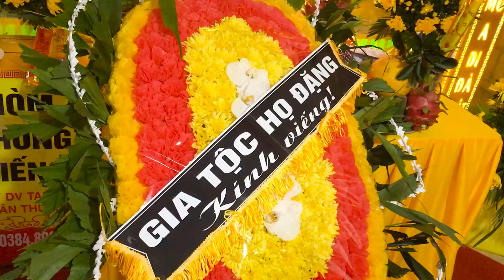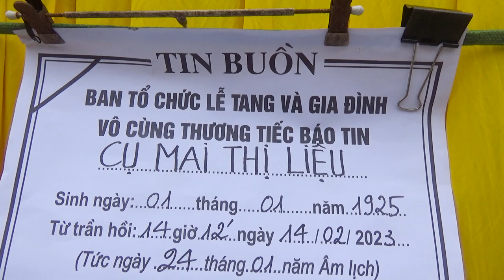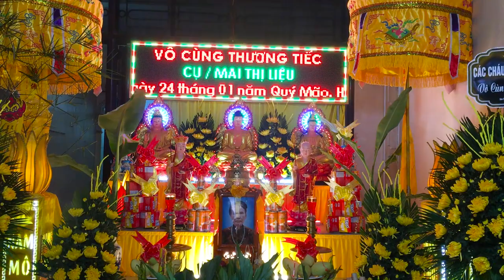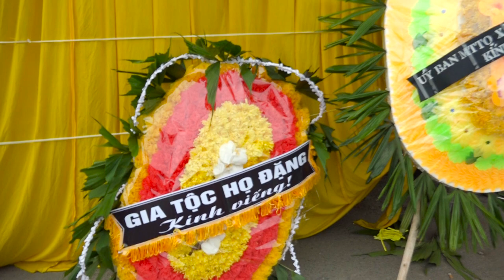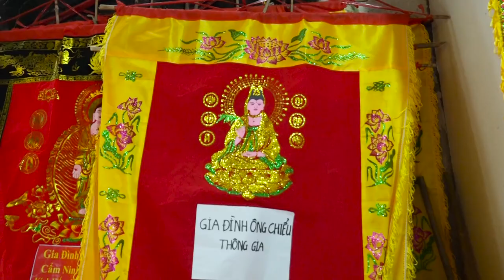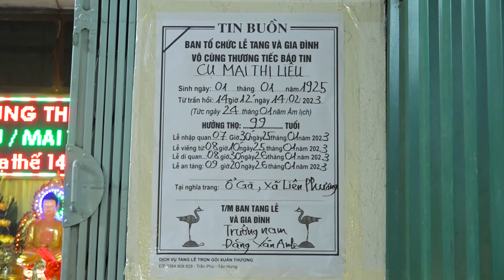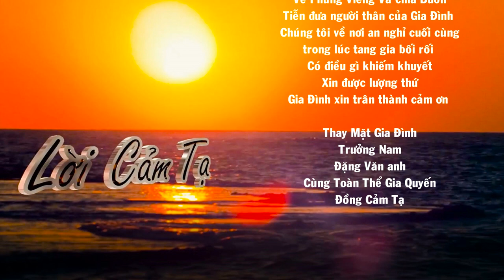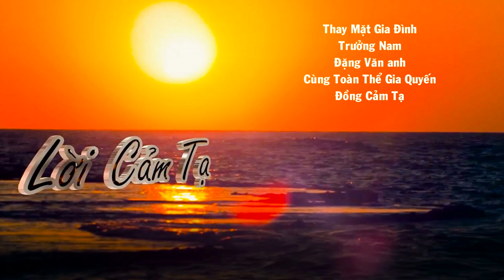Lễ Tang cụ Mai Thị Liệu 99 tuổi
Lễ tang cụ Mai thị Liệu, Cụ sinh ngày 01/01/1925. Cụ Tạ thế 14 giờ 12 phút .ngày 14/02/2023 ,Tức 24/01 Quý Mão 2023 ,Cụ hưởng thọ 99 tuổi, Lễ tang cụ được chính quyền địa phương, và các con cháu ,Cùng họ nội ,Họ ngoại long trọng tổ chức, Lễ tang theo phong tục địa phương, cụ ra đi vào mùa xuân Quý Mão 2023 ,Phần mộ an táng tại nghĩa trang ổ gà ,xã liên phương quê nhà...
                                 Chúc cụ an giấc ngàn thu
            Thế Hệ - Quay phim, Chụp ảnh - LiveStream - Flycam -
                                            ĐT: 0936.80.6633